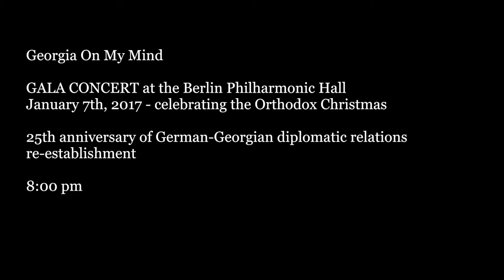Georgia On My Mind - Gala-Concert Philharmonic Hall Berlin [Trailer]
Georgia On My Mind - GALA CONCERT at the Berlin Philharmonic Hall, January 7th, 2017 - celebrating the Orthodox Christmas.
25th anniversary of German-Georgian diplomatic relations re-establishment

Heinrich Pfeil: Still ruht der See (german-georgian versions)
Ludwig van Beethoven: Piano Concerto No.3 C-minor op.37
Vakhtang Kakhidze: Christmas Trilogy

Tbilisi Symphony Orchestra, Conductor: Vakhtang Kakhidze
Dudana Mazmanishvili: Piano
RUSTAVI Ensemble and Mdzlevari Boy's Choir